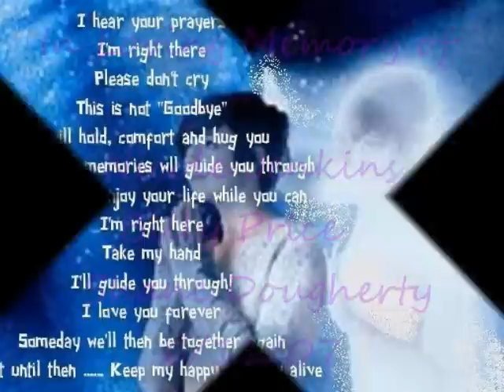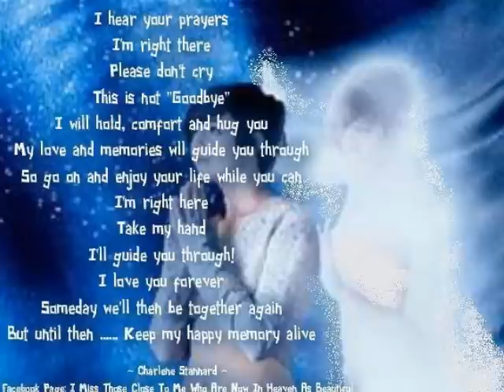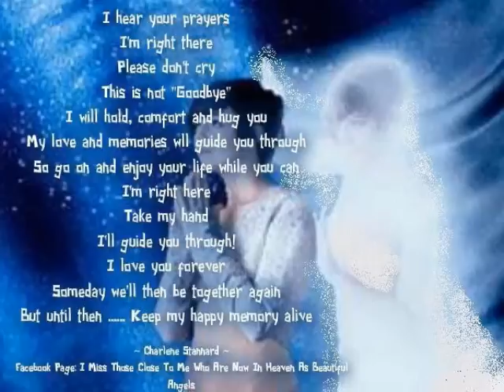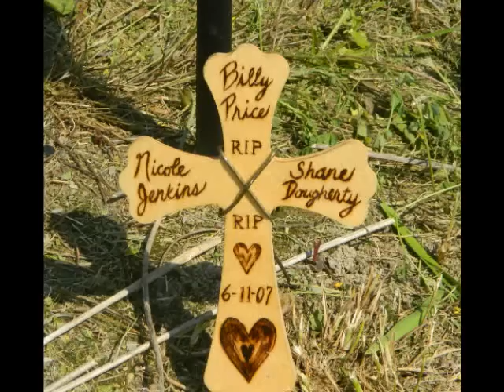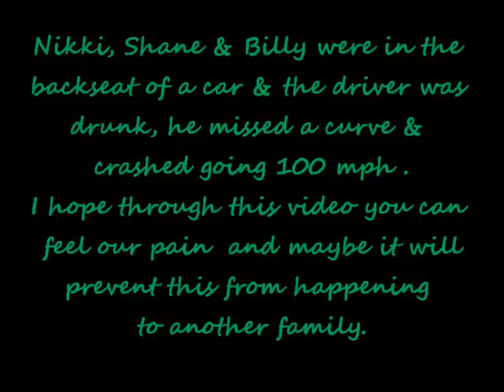In Loving Memory of Nikki, Shane & Billy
5 years ago today we lost 3 very special people